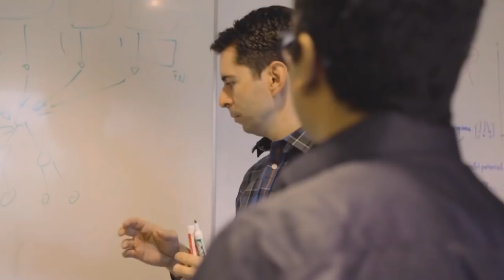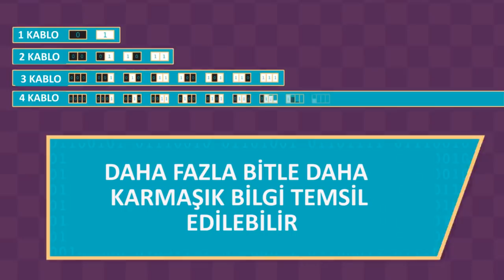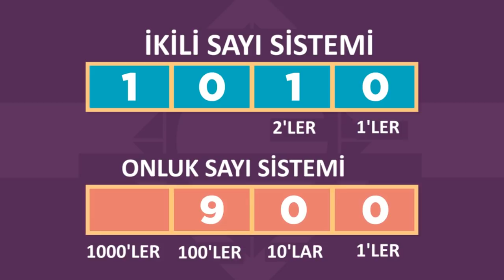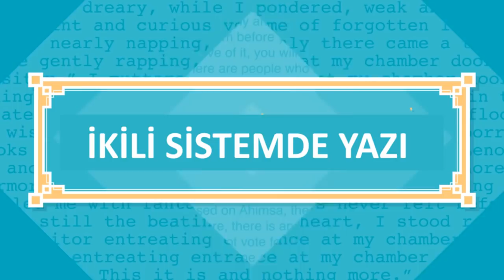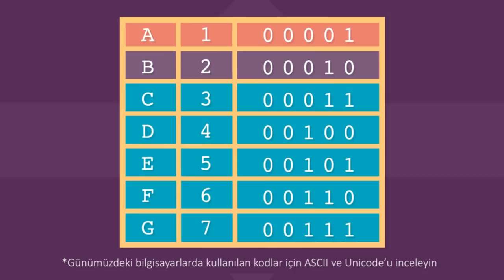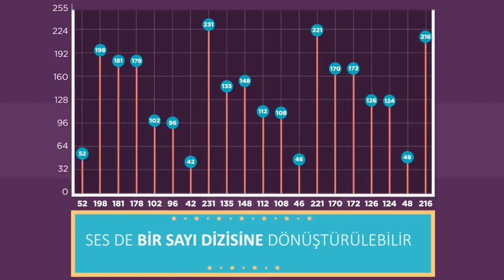İkili Sayı Sistemi ve Veri (Bilgisayar Bilimi)